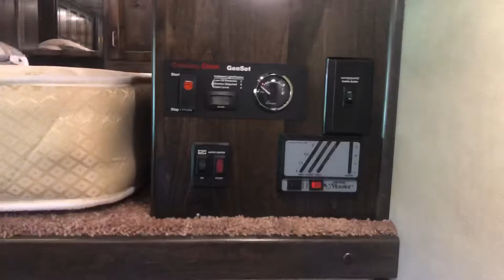2016 Elite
Elite 3 Horse with Resistol Package